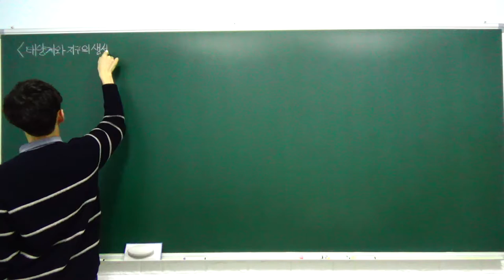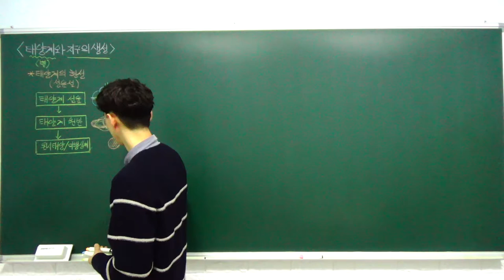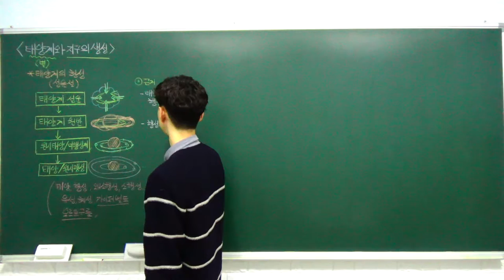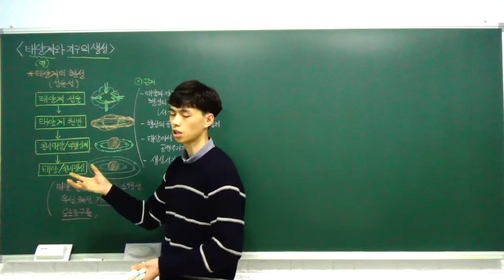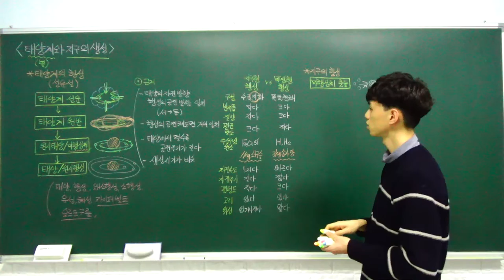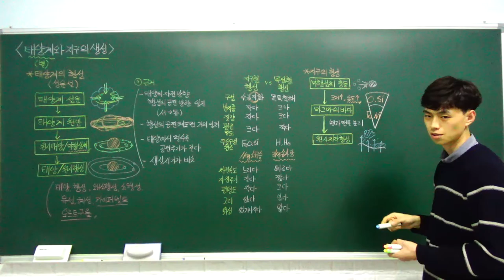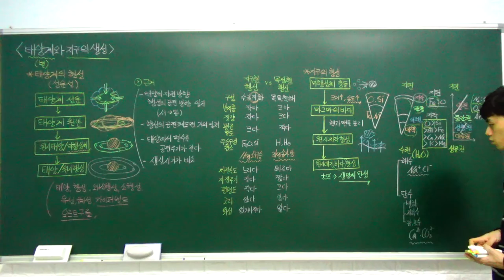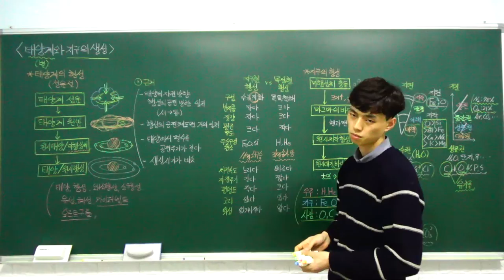고1 통합과학 특강 - 04. 태양계와 지구의 형성 (태양계의 형성, 지구의 형성) (C반)